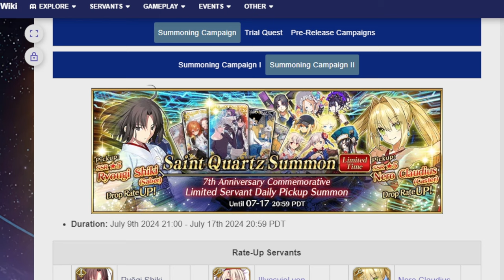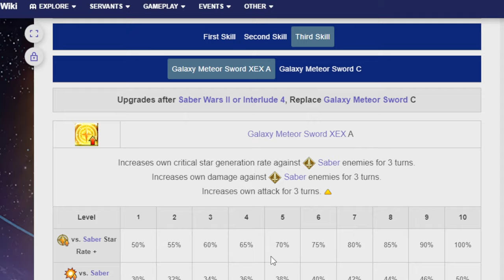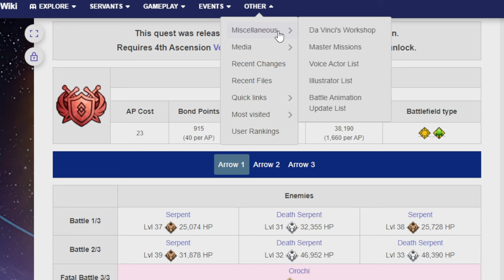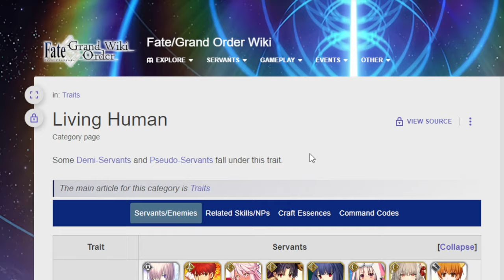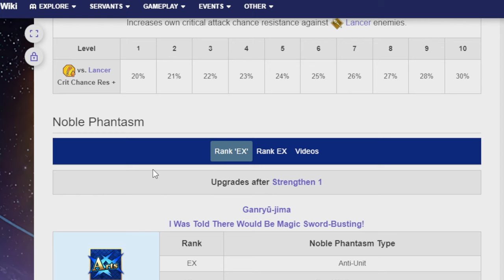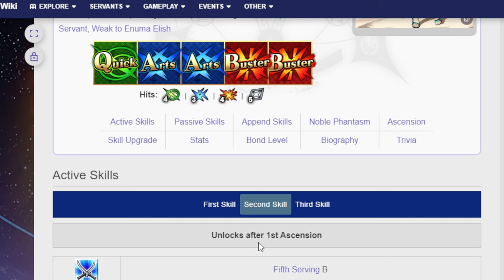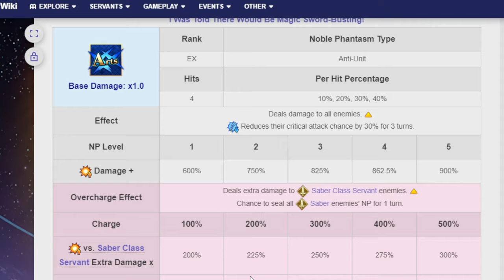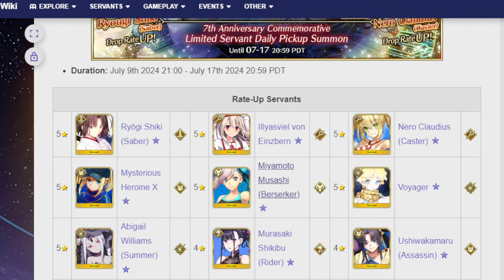Looking at MHX. Voyager, and Summer Musashi for the 7th Anni daily pickup banner! FGO NA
00:00 Adventure start
00:58 MHX
04:20 Voyager
10:10 Summer Musashi
18:30 Adventure ends